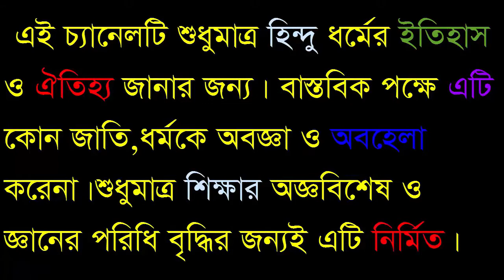মহাদেব পূজায় যা নিষিদ্ধ।যে বস্তুতে মহাদেব রুস্ট হন।সেই বস্তুগুলো কি কি ??-Sonaton TV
মহাদেব পূজায় যা নিষিদ্ধ।যে বস্তুতে মহাদেব রুস্ট হন।সেই বস্তুগুলো কি কি ?? সকল শুভ কাজেই কিছু বাধ্যবাধকতা থাকে। তেমনি মহাদেব পূজায় ও কিছু বস্তুর ব্যবহার নিষিদ্ধ। ভিডিওতে জেনে নিন কি সেই বস্তুগুলো।